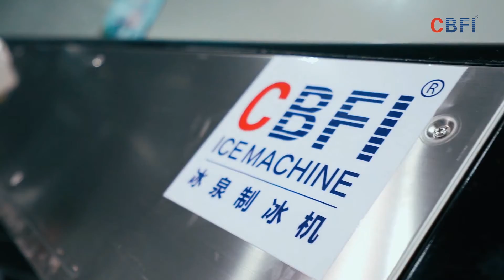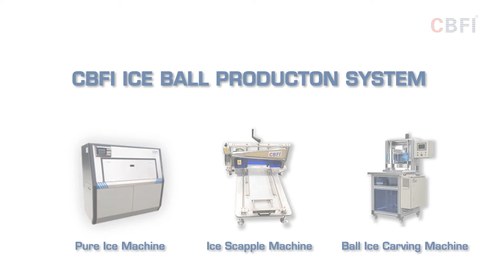100% Transparent Ball Ice Forming Machine Hot Sales Production In Bar, Hotel, Restaurant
brunches can be luxurious the whisky